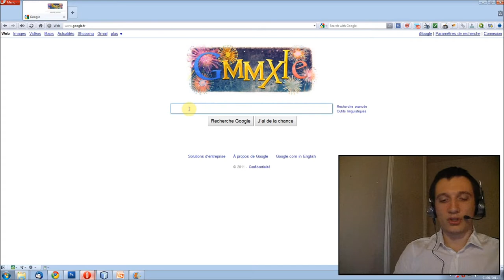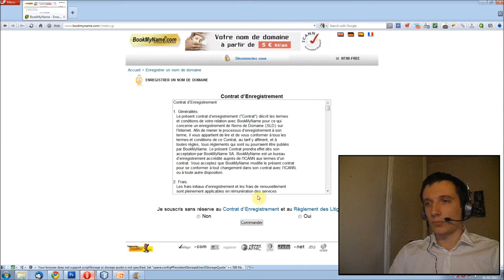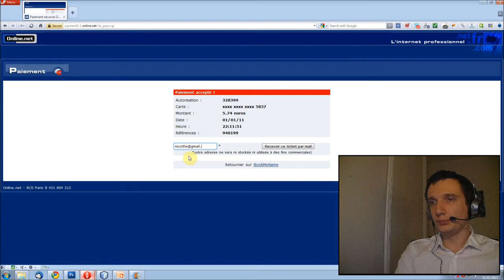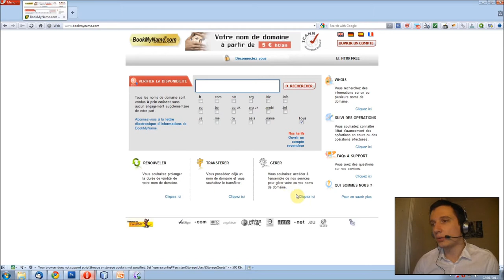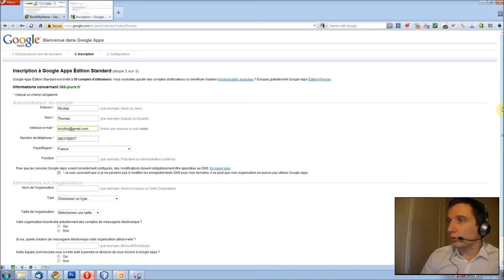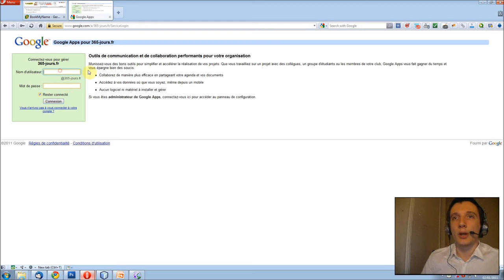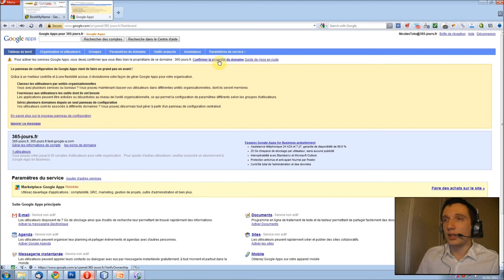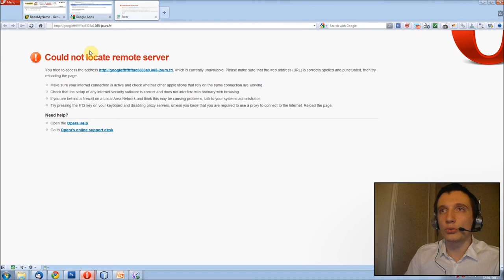Comment Enregistrer un nom de domaine et le configurer dans google apps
www365 jours.fr